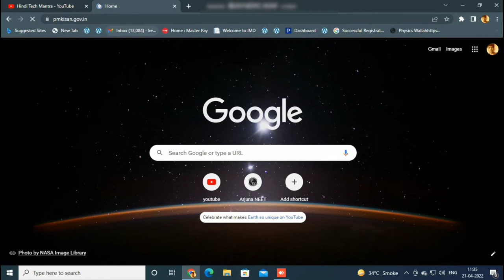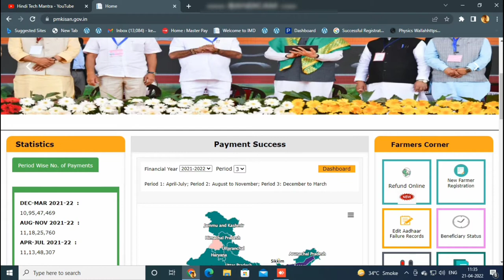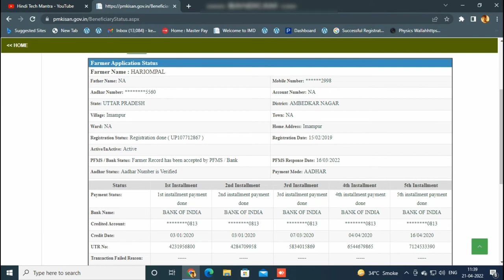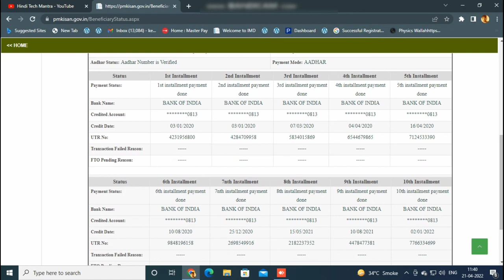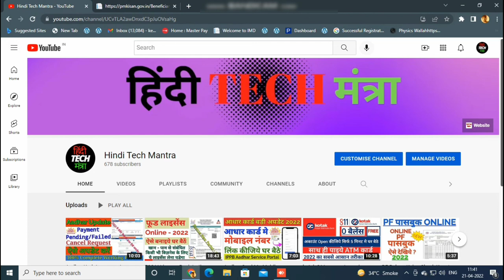pm kisan payment status 2022 | Pm Kisan Beneficiary Status | Pm Kisan Samman Nidhi 2022 | New Update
नमस्कार दोस्तों हिंदी TECH मंत्रा चैनल में आप का स्वागत है, दोस्तों हमने इस वीडियो में PM किसान सम्मान निधि का पेमेंट स्टेटस ऑनलाइन कैसे चेक करते है उसके बारे में बताया है, दोस्तों इसके लिए सिर्फ आधार नंबर या अकाउंट नंबर की जरूरत पड़ती है, जिससे हम PM किसान सम्मान निधि के अकाउंट का पूरा स्टेटस चेक कर सकते है ऑनलाइन जाकर के जानने के लिए दोस्तों वीडियो को पूरा देखिएगा हमने इस वीडियो में पूरी सटीक जानकारी देने की कोशिश की है दोस्तों वीडियो कैसा लगा कमेंट करके ज़रूर बताये और अगर कुछ हम कवर नहीं कर पाए है तो कमेंट करके ज़रूर बताइये अगले वीडियो में कुछ और अच्छा करने की कोशिश करेंगे, और हमारा हौसला बढ़ाने के लिए लाइक और सब्सक्राइब ज़रूर कीजियेगा, और जानकारी अच्छी लगी हो तो दोस्तों के साथ शेयर करना मत भूलियेग।

धन्यवाद्।

1) My Recording Microphone

2) My CPU

3) MY Monitor

4) my mouse

5) My Keyboard

6) My Laptop

7) My Fingerprint Device

8) My All In One Printer Machine

9) My Lamination Machine

10 ) My Wifi Router

11) My Cctv Camera